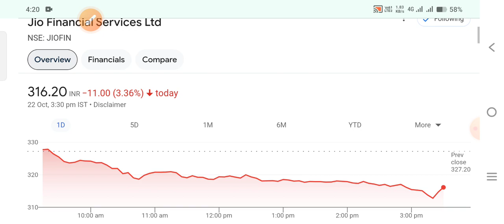उल्टे दिन शुरू Jio finance share latest news | Jio financial share price